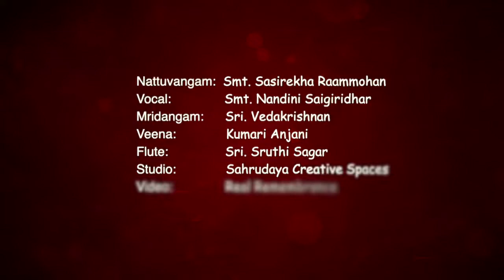Kali kouthuvam | Ft. Shruthe Raammohan